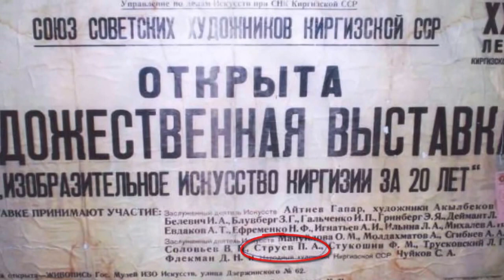Картины художников начала XX-го века. Русская живопись. Лесной пейзаж.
Картины художников начала XX-го века. Русская живопись. Лесной пейзаж. Картины мастеров.
На протяжении всей истории человечества наряду с великими мастерами, создающими непревзойдённые произведения искусства и гремящих своими именами по всему миру, всегда существовали картины неизвестных художников. Художники, чьи произведения вызывают не меньшее восхищение, чем работы именитых мастеров, но чьи имена по разным причинам остались неизвестны.
Автор этой картины неизвестный художник Петр Александрович Струев. Русская школа, начало XX века. Жанровая сцена. 1936 год.
Размер картины 100 x 80 см, холст, масло. Лесной пейзаж, на переднем плане Фазаны.
Время от времени на аукционах и антикварных салонах выставляют картины с подписью неизвестного художника П.А.Струева.
Например в Кыргызстане, антикварно-нумизматическом салоне ,,Фельс” были сданы несколько натюрмортов подписанных П.А. Струевым и эти живописные работы стали частью интерьера, поскольку так уж повелось среди ценителей искусства, прежде всего, котируется имя художника. А если оно неизвестно широкому кругу любителей, то даже профессионально и мастерски написанные картины, настоящие шедевры, просто игнорируются...